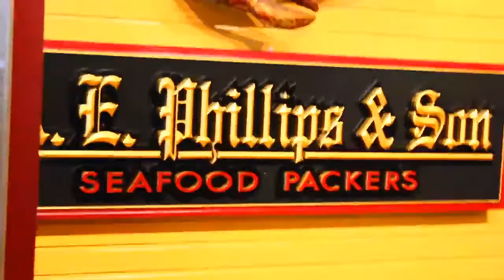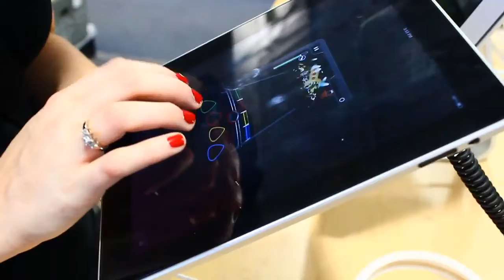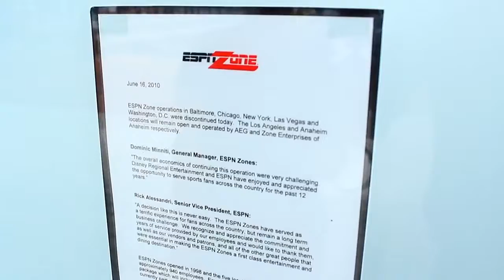VOOB TUBE GOES TO BALITMORE!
Katie and I head to Baltimore to enjoy a day in our favorite city! Imagine our surprise when we arrived to find an anime convention taking place. The streets were flooded with colorfully spiked hair and swords made of duct tape. Fake swords ftw!